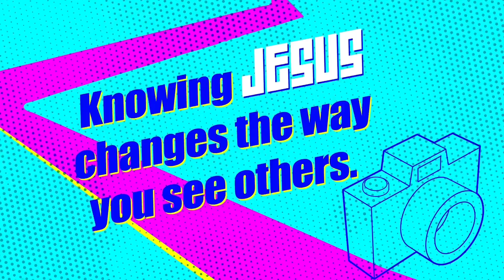Faith Message From Pastor Ai Ling (6/28/20) Introduction to Tiffany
Family Worship Guideline
The guideline gives you a prepare list and overview. Please read through it before you start a family worship PPT.

Jr. Preschool – Preschool Family Worship PPT
The Wonder! Look at God’s Story introduces preschoolers to God’s story and helps them build a spiritual foundation on His truth.

Kinder-3rd Family Worship PPT
Children can explore God’s Big Story, learn more about specific scenes within the story, and see how this week’s story fits in God’s timeline.

4th-5th Family Worship PPT
Parents and preteens can pray, sing songs, read the Bible, and discuss the key question together. So&So show walks you through a contemporary and comedic presentation of the Bible story.